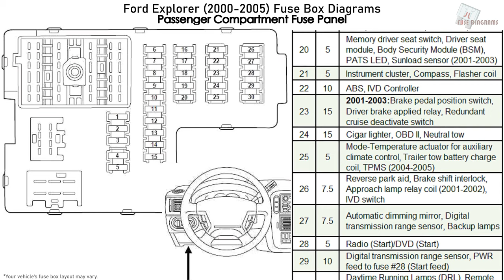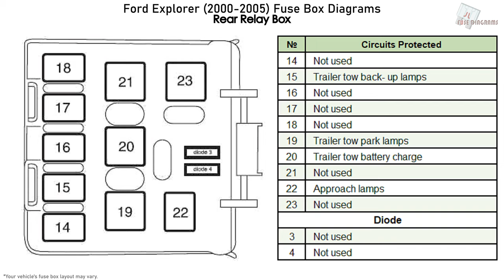Ford Explorer (2000-2005) Fuse Box Diagrams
Fuse Box Layout Ford Explorer and Ford Explorer Sport 4.0L Cologne or 4.6L Modular (U152; 2000, 2001, 2002, 2003, 2004, 2005, 2006)